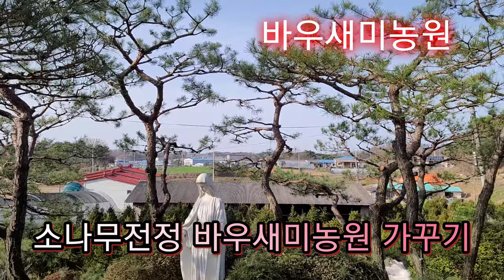소나무전정 나무가꾸기 영농일지